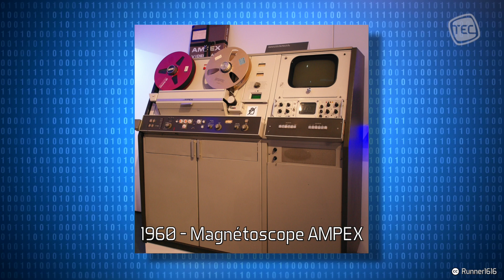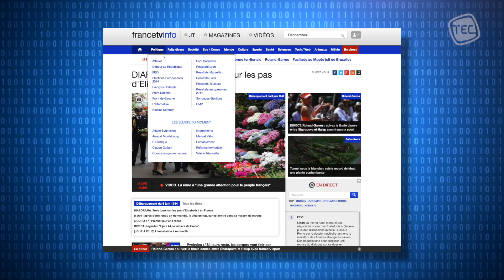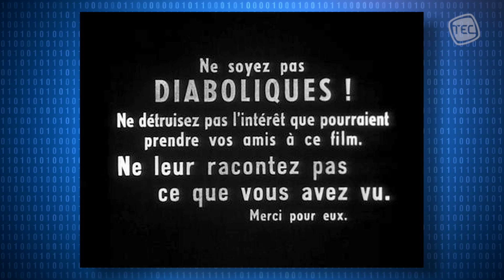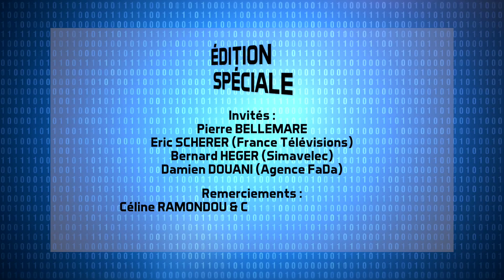Édition Spéciale: La TV d'hier... à demain ! (avec Pierre Bellemare & co)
On attend vos retours et commentaires...

TEC ÉDITION SPÉCIALE :
À l'occasion de l'exposition Culture TV, la Saga de la télévision Française (au Musée des Arts & Métiers à Paris), TEC.tv vous propose une Édition Spéciale sur LA TÉLÉ  D'HIER  À DEMAIN avec une brochette d'invités exceptionnels :

- Pierre BELLEMARE 60 ans de carrière à la télévision,
- Eric SCHERER le directeur de la prospective du Groupe France Télévisions,
- Bernard HEGER le délégué général du SIMAVELEC qui représente en France les grandes marques d'électronique (Samung, Sony, LG et bien d'autres),
- Damien DOUANI le directeur de l'agence FaDa (spécialiste des nouveaux médias),

Présentée par Edouard MARQUIS @edonline, rédacteur en Chef de TEC.tv, nous verrons ensemble comment la télévision peut évoluer dans les années à venir et quelles transformations se préparent.

20 places (10 entrées pour 2 personnes) pour visiter l'expo CULTURE TV qui aura lieu du 3 juin 2014 au 8 mars 2015 (au Musée des Arts et Métier à Paris) sont à gagner sur les réseaux sociaux !